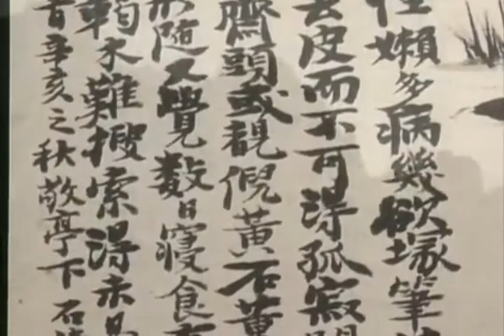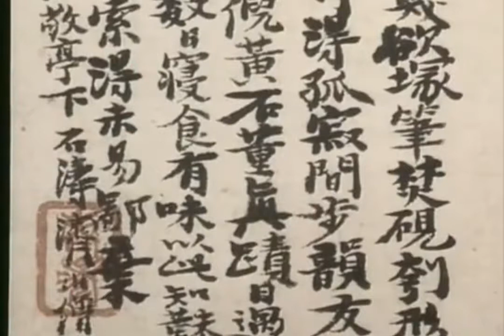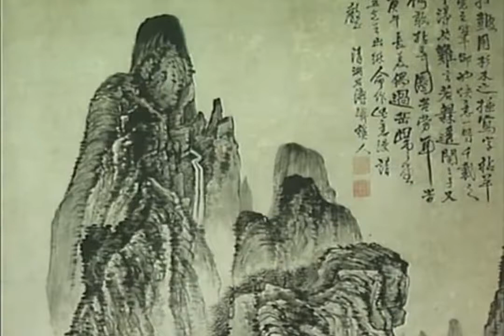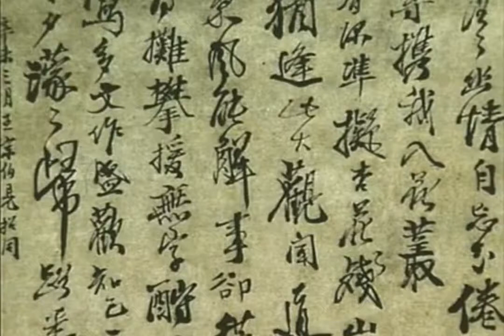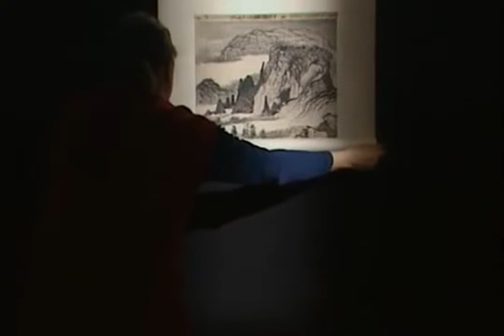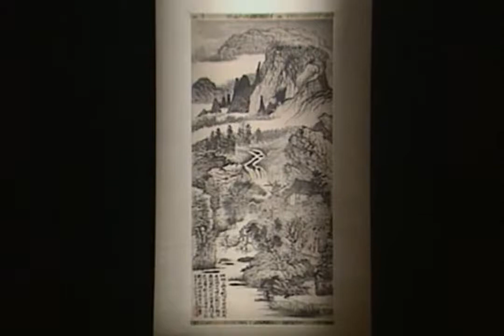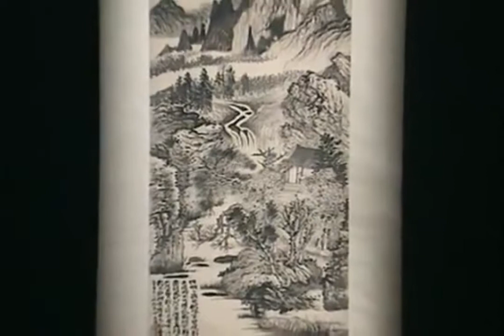Paletas, El pintor y su obra ( Palettes). La pincelada única . ZHU ROUJI SHITAO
Shitao Yuanji Shih T'ao(石涛 pinyin Shi Thao) cuyo nombre real es Ruoji Zhu (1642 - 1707) fue un pintor y caligrafo chino.

Nacido en Quanzhou, provincia de Guangxi. Shitao tenía sangre real, ya que su familia descendía del hermano mayor de Zhu Yuanzhang, fundador de la dinastía Ming de China. Shitao, tuvo que huir al instaurarse la dinastía Qing (manchúes, cuando tan solo era un niño, salvó su vida con la ayuda de unos sirvientes de la familia. Desde entonces creció en el anonimato. Para sobrevivir, fue refugiado en unos monasterios.

Shitao siguió las enseñanzas del zen pero también se aficionó a los pensamientos de Lao-tse y de Chuang-tzy. Sobre todo en su edad avanzada tuvo ocasión de ser un fiel del Taoísmo.

Por su talento como pintor e investigador de la teoría del arte, Shitao ocupa un lugar muy importante en la historia artística de China. Uno de los principios básicos del pensamiento de Shitao es trazo único de pincel. El estilo de Shitao revolucionó la pintura china, rompiendo con los estilos tradicionales y el estilo de la época